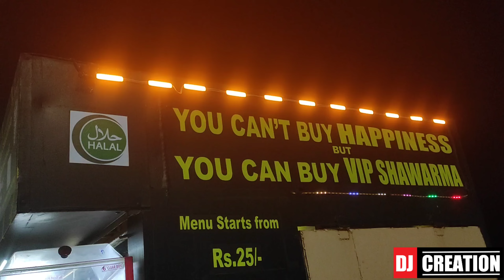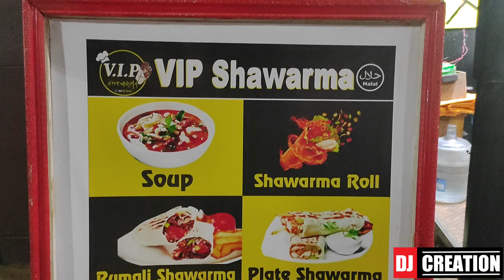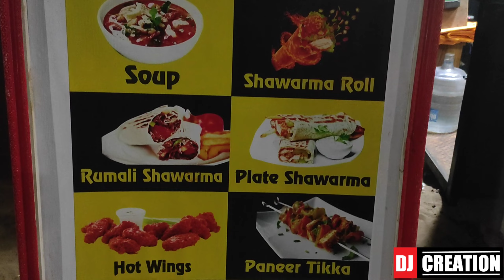🤪😋VIP SHAWARMA😶‍🌫😶‍🌫@Marina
The first Shawarma shop @marinadiamandis Chennai
Back to Gandhi Statue/Opp.Skating Ground

In my upcoming vlogs I'm gonna do lots of different food challenges and it will be the real fun to watch. Music
😎DJ BROTHERS